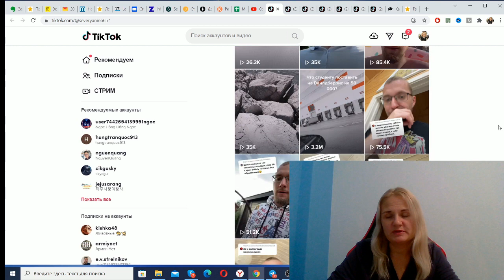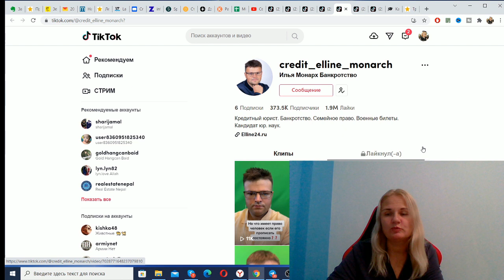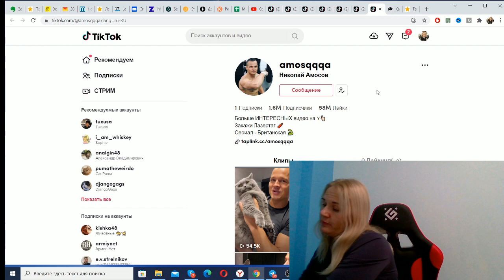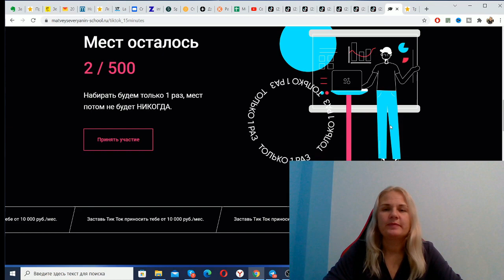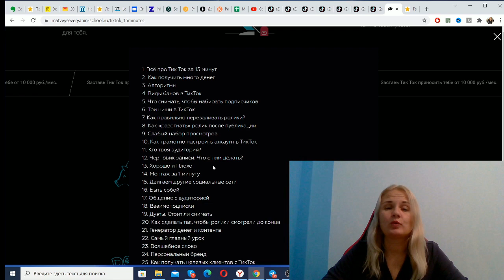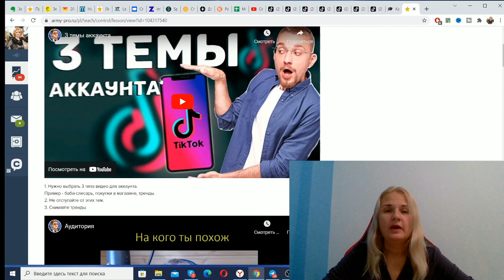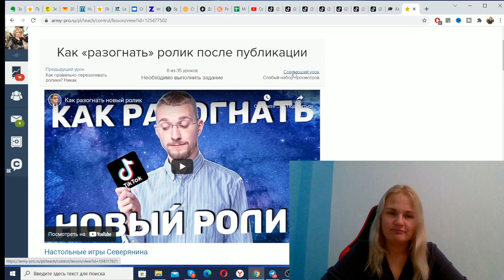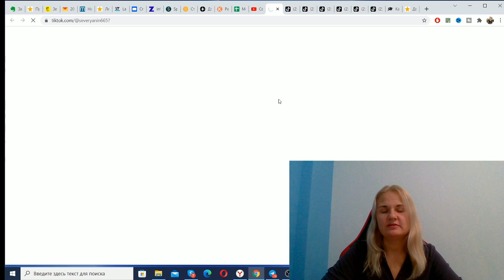За что Тик Ток Платит Деньги? Сколько Денег Платит Тик Ток? Зарабатывают ли На Тиктоке в 2021 году?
Хотите узнать, за что тик ток платит деньги? Смотрите видео! А хотите узнать, сколько денег платит тик ток за ваши видео? Смотрите видео!

Знаете, зарабатывают ли на тиктоке в 2021 году обычные люди? Есть монетизация тик ток с просмотров видео даже! В видео расскажу подробнее об этом!

На заработок на просмотре тик ток отзывы тоже есть от простых людей, уже так зарабатывающих. Хотите узнать, заработок в тик ток на просмотрах сколько денег приносит? Смотрите видео!

Есть даже тик ток бот заработок правда или развод,  сказать пока сложно! Есть еще заработок в телеграмме на просмотре тик ток, тоже довольно прикольная штука.

Вообще реальный заработок в тик ток возможен, если виши видео будут хорошо заходить. Есть еще тик ток фри на русском языке заработок для обычных людей.

Хотите узнать, сколько зарабатывает тиктокер в месяц в России? Смотрите видео! Есть еще тик ток фри заработок на русском языке, что удобно для русскоязычной аудитории. Хотите узнать, сколько платит тик ток? Смотрите видео!